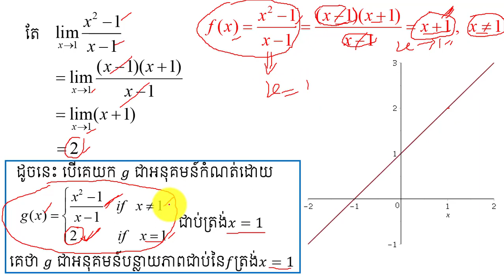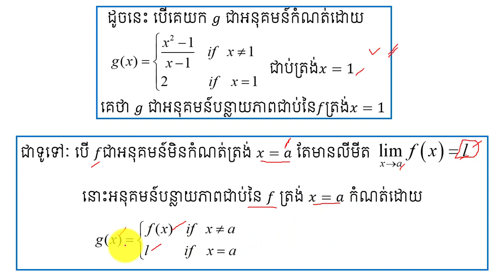អនុគមន៍បន្លាយភាពជាប់ | Extend Continuity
នៅក្នុងវិដេអូនេះនិងជួយអោយប្អូនៗ ពណ៌នាពីភាពជាប់នៃអនុគមន៍ ជាចំនុចសំខាន់នៅក្នុងមេរៀនថ្នាក់ទី១២ ដែលជាមេរៀនគណិតវិទ្យាដ៍សំខាន់មួយក្នុងការប្រឡងបាក់ឌុប ។ចុចត្រង់នេះ ដើម្បីទទួលរៀនមេរៀនថ្មីៗទៀត ។
កន្លឺះងាយៗសម្រាប់ប្អូនៗទី១២ ។